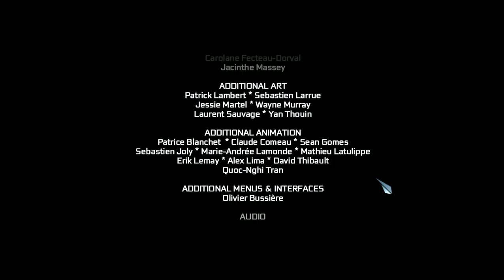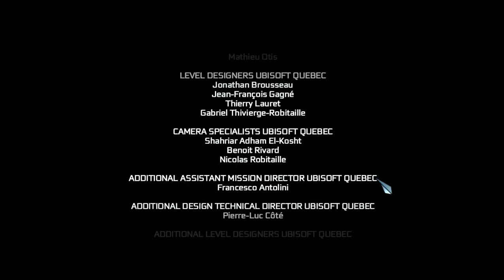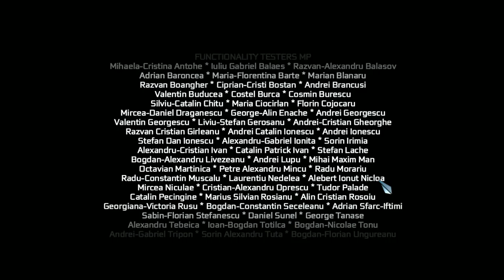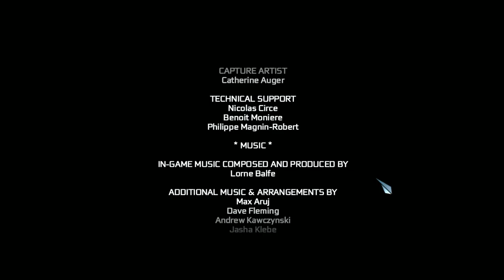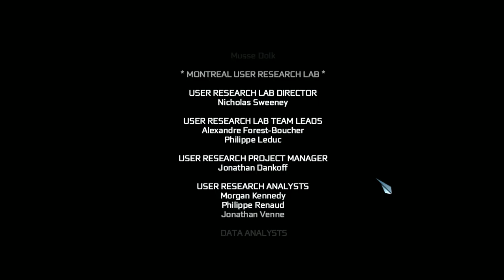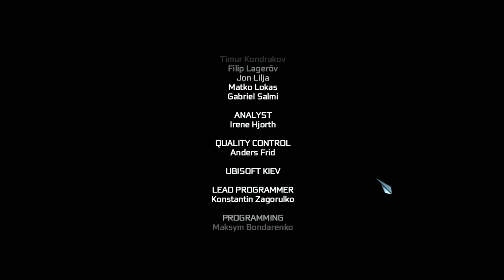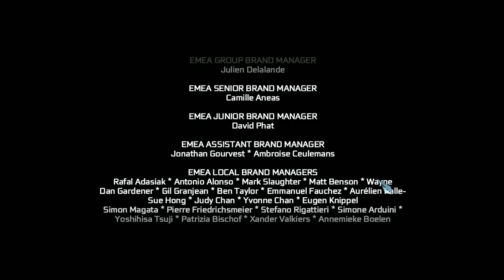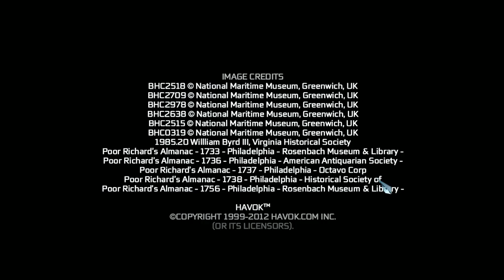32# Assassin's Creed III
Walktrough of Assassin's Creed III on PC part 32